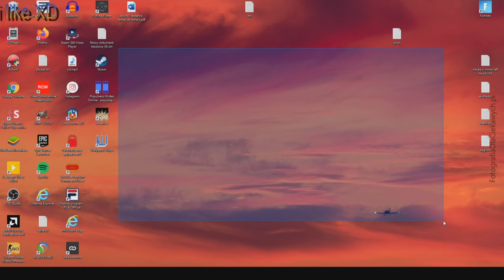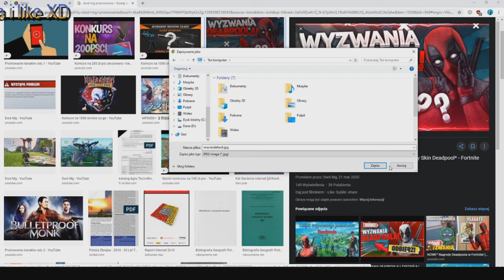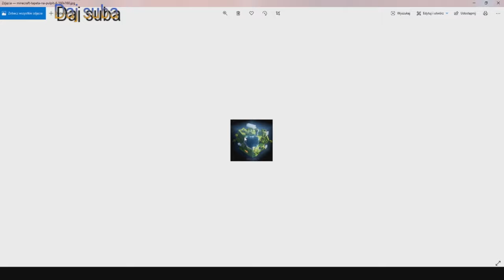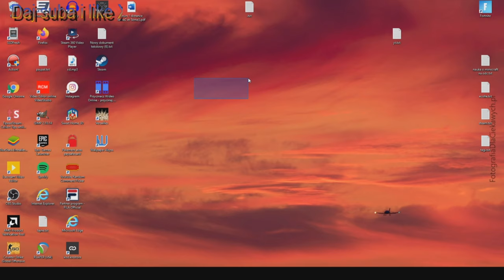10 ładnych tapet minecraft (link do pobrania w opisie) 1/15 odc seria ładne tapety odc 1